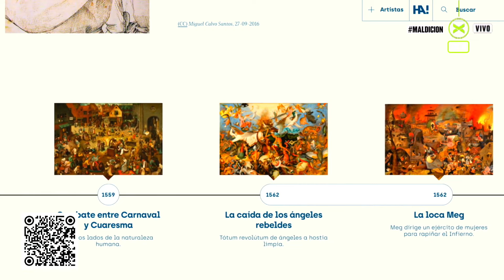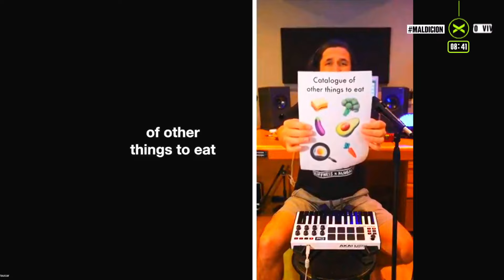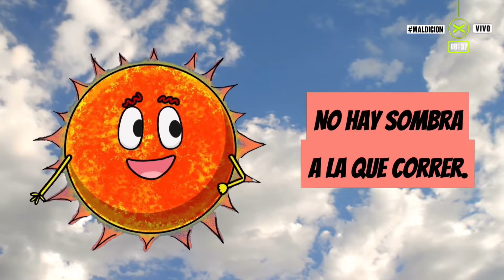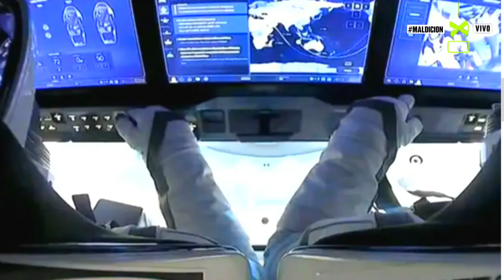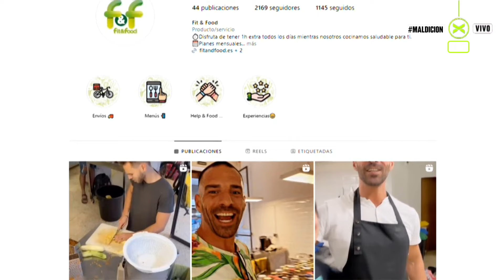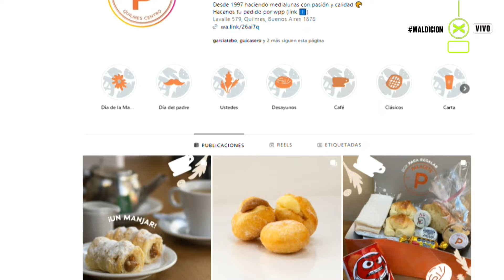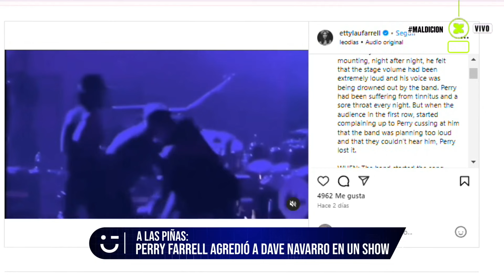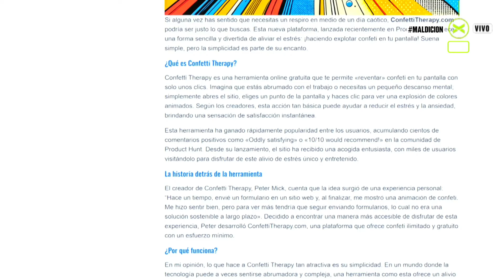¡ESTAMOS EN TODO EL MUNDO! | Maldicion | COMPLETO 16/09